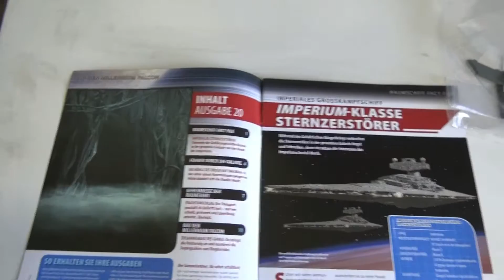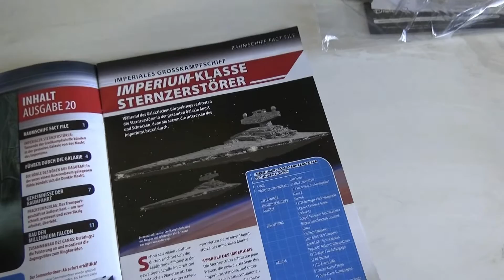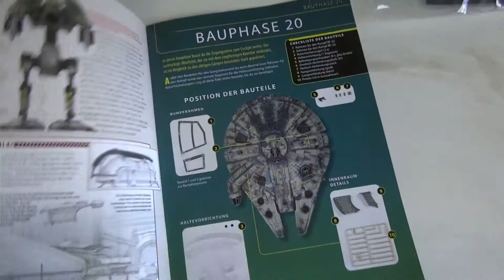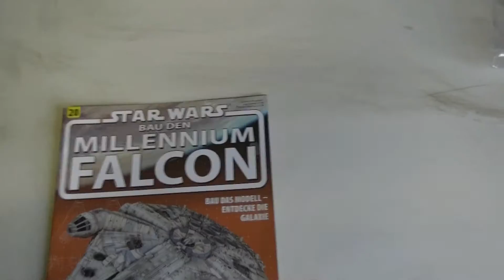Star Wars - Bau den Millennium Falcon - DeAgostini # Ausgabe 20 deutsch